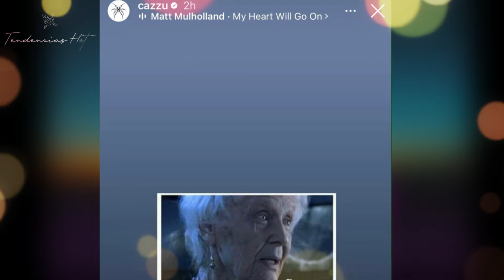Belinda le devuelve cachetada a Cazzu con tremenda indirecta y fans la aplauden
Belinda ha lanzado su nuevo tema "300 noches" junto a Natanael Cano, y parece que las letras llevan indirectas hacia su ex, Christian Nodal. Esta colaboración marca su segundo lanzamiento bajo el género regional mexicano, tras la canción "Cactus", que también fue objeto de polémica por supuestas indirectas hacia Nodal. La canción comienza con versos que sugieren un desencanto amoroso, y muchos fans interpretan las letras como referencias a su relación pasada con Nodal.